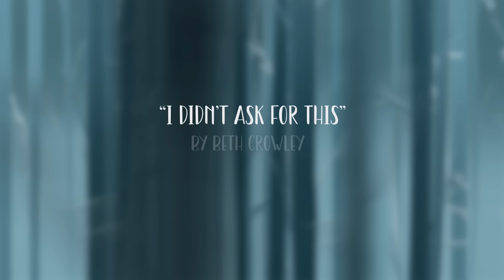Beth Crowley- I Didn't Ask For This (Based on A Court of Silver Flames) (Official Lyric Video)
"I Didn't Ask For This" produced and mixed by Daniel Dennis, Prime Cut Studio mastered by Lucas Pimentel

Beth Crowley
2690 Cobb Parkway SE